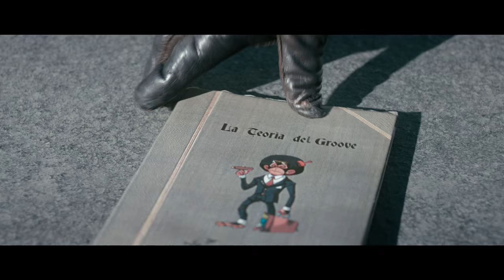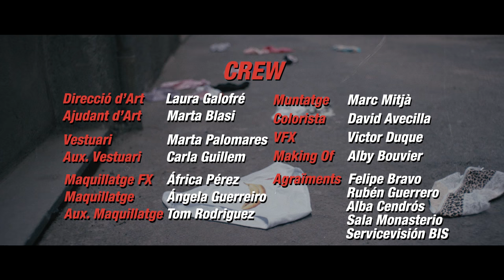Deceleratrix - Sr. Groovopoulus (VIDEOCLIP OFICIAL)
DECELERATRIX

Deceleratrix – Sr. Groovopoulus del EP “Sr. Groovopoulus”
Gravat a Amplifire Studio per Gerard Rigau i Will Rufas
Videoclip produït per Deceleratrix, Animalizer Films & Coartada Producciones

LLETRA:

Què és allò que ve de lluny penjant d’una liana?
Porta ulleres de sol i una americana
Du un maletí de pell que està ple de bananes
Tots sabem que hi porten dins, és Groove, el cos m’ho demana

És el senyor Groovopoulus. L’amo de la ciutat
Traficant de bananes, tot orgull d’orangutan

Era el camell del zoo, material del primera
Però el negoci anava millor, “és hora d’obrir fronteres”
Es va escapar, és a tot arreu
Fill bastard de Floquet de neu

Les femelles el desitgen, és un mico ben plantat
I si treu la seva fruita plouen calces al voltant

Deceleratrix:
Gerard Rigau – cantant
Victor Català – guitarra i segones veus
Will Rufas – guitarra
Rafa Cuesta – baix i segones veus
Miki Camafort – bateria
Álvaro Vicente – trombó
Aarón Pérez – saxo
Artur Labrador - trompeta

Actors: Codes, Josep Seguí, Silvia López, Héctor Colón, Albert Rodríguez, Helena Sales, Mireia Rafel, Héctor Cañizares, Sebas Limongi, Adrià Subirats
Manifestants: Cristina Ramos, Marta Palomares, Juan Tellechea, Ramon Bielsa, Victor Vázquez (Manifestant nº8)

Direcció: Víctor Català & Albert Rodríguez
Ajudant de Direcció: Héctor Colón
Direcció de Fotografia: Ivan Mulet
Ajudant de Direcció: Fede Pérez
Auxiliar de Càmera: Gisela Borbon
Cap d’elèctrics: Alex Simó
Elèctrics: Xavier González, Julio Vélez, Adrià Pardo
Direcció d’Art: Laura Galofré
Ajudant d’Art: Marta Blasi
Direcció de Vestuari: Marta Palomares
Ajudant de Vestuari. Carla Guillem
Muntatge: Marc Mitjà
Colorista: David Avecilla
Cap de Producció: Héctor Cañizares
Auxiliars de Producció: Shana Rahhali, Elena Márquez
Maquillatge FX: África Pérez
Maquillatge i perruqueria: Angela Guerreiro
Aux. Maquillatge: Tom Rodriguez
Making of: Alby Bouvier
Agraïments: Sala Monasterio, Hotel Fornos, Sebas Limongi, Felipe Bravo, Héctor Giró, David Giró, Andy, Servicevision BIS